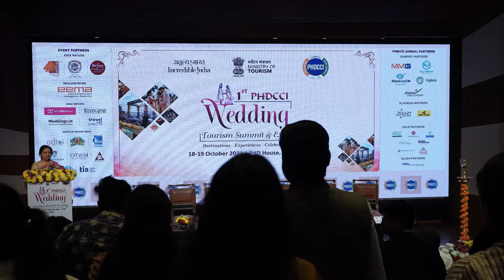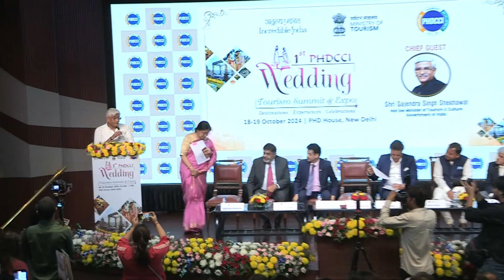Hon'ble Tourism Minister Gajendra Singh Shekhawat on India's Wedding Boom Its Impact on MICE/Tourism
India’s wedding industry is growing at an unprecedented rate, beyond the scope of any dynamic tool to measure its CAGR, says Hon'ble Tourism Minister Gajendra Singh Shekhawat. In this video, we explore the massive potential of the Indian wedding sector and how it’s fueling the development of weddings-linked infrastructure.

Discover how this rapid growth could benefit not just the hospitality sector, but also drive growth in the MICE (Meetings, Incentives, Conferences, and Exhibitions) industry, boosting tourism in the long run. Tune in to understand the future of India’s booming wedding economy!